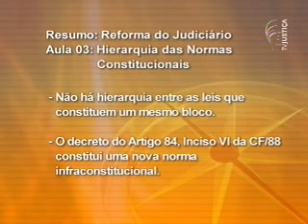Saber Direito - Constituição Federal (3/5)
No programa Saber Direito, o professor de Direito Constitucional Zélio Maia, que também é procurador do Distrito Federal e autor de vários livros, fala sobre a Constituição Federal, a reforma do Judiciário e a democracia. Entre os temas abordados por ele durante as aulas estão a democratização da Justiça pós 1988 e o alcance da reforma judiciária. O procurador fala ainda de tratados internacionais sobre direitos humanos, dos tratados com força supra legal, e da extradição de brasileiro nato.